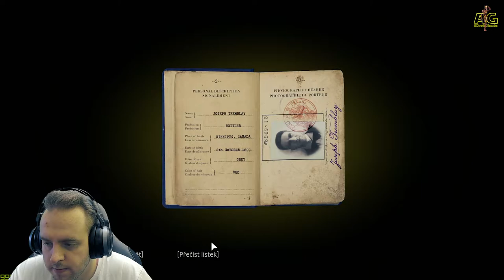𝐌𝐀𝐅𝐈𝐀 𝟏 𝐃𝐄𝐅𝐈𝐍𝐈𝐓𝐈𝐕𝐄 𝐄𝐃𝐈𝐓𝐈𝐎𝐍 | #𝟗 | 𝐈𝐍𝐓𝐄𝐑𝐌𝐄𝐙𝐙𝐎 𝟐 (𝟏𝟗𝟑𝟖): 𝐕𝐘́𝐋𝐄𝐓 𝐃𝐎 𝐏𝐑̌𝐈́𝐑𝐎𝐃𝐘 (𝟏𝟗𝟑𝟑)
𝐓𝐨𝐡𝐥𝐞 𝐛𝐮𝐝𝐞 𝐚𝐬𝐢 𝐳𝐚𝐣𝐢́𝐦𝐚𝐯𝐲́ 𝐯𝐞𝐜̌𝐢́𝐫𝐞𝐤.

𝐇𝐚𝐬𝐡𝐭𝐚𝐠𝐲:
𝐎𝐮𝐭𝐫𝐨 𝐍𝐚𝐦𝐞: 𝐒𝐥𝐢𝐩𝐩𝐲 & 𝐆𝐨𝐣𝐚 𝐟𝐞𝐚𝐭. 𝐏𝐚𝐧𝐭𝐡𝐞𝐫 - 𝐌𝐨𝐧𝐬𝐭𝐞𝐫
𝐀𝐆𝐏𝐫𝐨𝐝𝐮𝐜𝐭𝐢𝐨𝐧𝐬𝐂𝐳 𝐯𝐬̌𝐞𝐜𝐡𝐧𝐚 𝐩𝐫𝐚́𝐯𝐚 𝐯𝐲𝐡𝐫𝐚𝐳𝐞𝐧𝐚, 𝐧𝐚 𝐡𝐮𝐝𝐛𝐮 𝐬𝐞 𝐦𝐮̊𝐳̌𝐞 𝐯𝐳𝐭𝐚𝐡𝐨𝐯𝐚𝐭 𝐜𝐨𝐩𝐲𝐫𝐢𝐠𝐡𝐭 𝐨𝐝 𝐌𝐨𝐧𝐬𝐭𝐞𝐫𝐂𝐚𝐭.